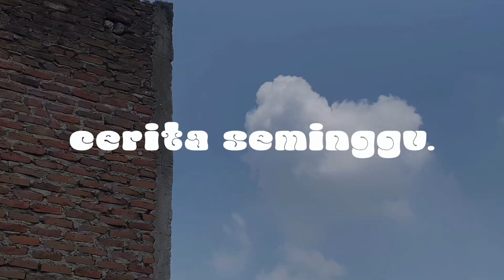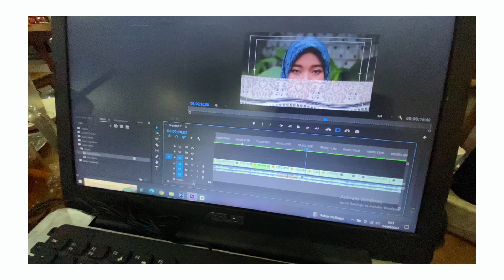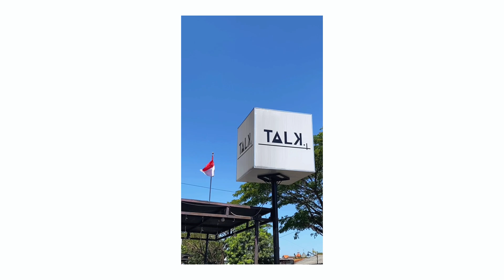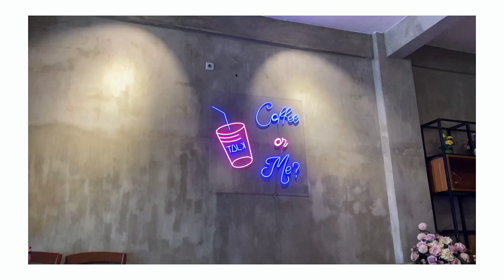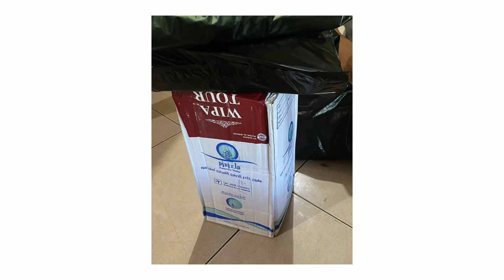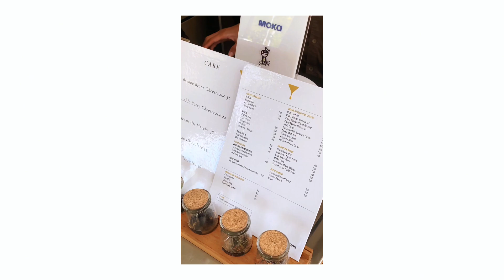Kerjain Dulu, Perbaiki Kemudian - Cerita Seminggu eps.06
Hai, aku Trisna. Seorang manusia berumur 25 tahun yang baru saja lulus kuliah di semester 14. Pekerjaanku sejauh ini adalah freelance videografer, yang juga memiliki keinginan untuk membuat banyak konten mengenai videografi. Salah satu keinginanku adalah membuat daily vlog, dan jadilah video cerita seminggu ini.

Cerita seminggu adalah sebuah vlog yang aku bikin untuk mendokumentasikan cerita hidupku setelah lulus kuliah hingga akhir menutup mata.

Pada episode ke-06 ini banyak di isi dengan kedatanganku ke dua coffeeshop untuk bikin konten iseng di sana. Dari kejadian di minggu ini ada beberapa pelajaran hidup untuk ku pribadi sebagai pembelajaran agar menjadi manusia yang lebih baik. Seirama dengan keyakinanku yaitu kerjain dulu, perbaiki kemudian.